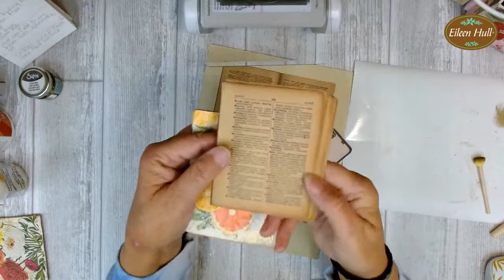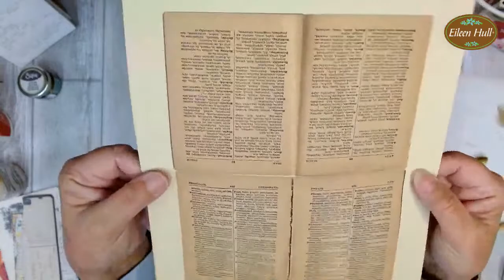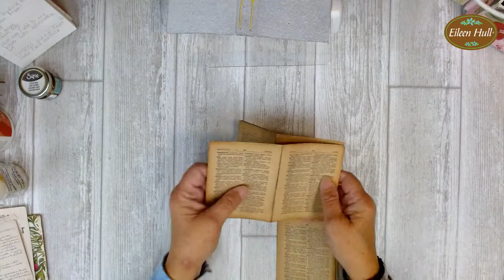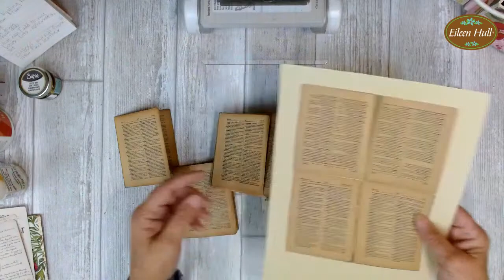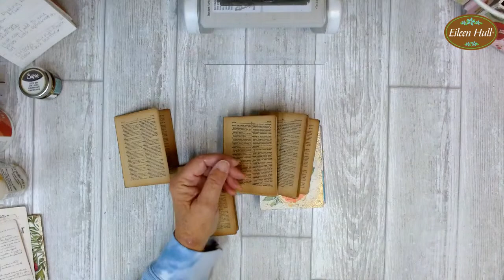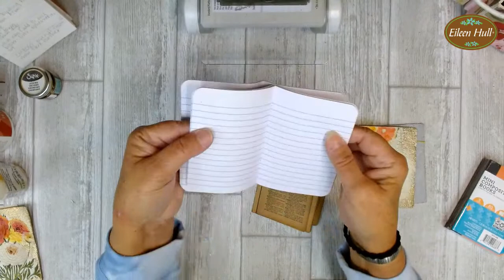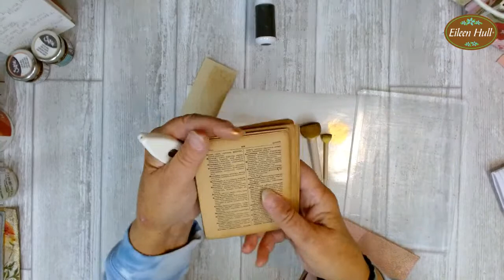Embossed Leather with Napkin Decoupage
Today we are going to continue to work in our leather journals because I need to finish them! I am using the Card Case Sizzix die as a base and will be reviewing some of the recent techniques we have tried with leather and hopefully will finishing some books up. Plus the download of my appearance on Card Roulette and upcoming events!